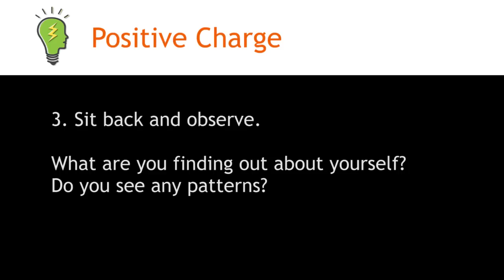It is not Failure, It's Feedback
Feedback offers us the opportunity to improve.

As managers and leaders, we must initiate feedback. And all of us must be open to receiving feedback. While positive feedback should be given as often as possible, there are times when we need to be open to feedback that we don't always like to hear.  In these instances, we all need to remember that what we are providing is feedback, not the implication of failure, but suggestions for success. But how do we do this?

When we initiate feedback, it is important to remember that those who are receiving this feedback may feel as if you are pointing out failure. Thus, feedback must be given in a manner that will be supportive and encouraging. When we receive feedback, we must make ourselves emotionally ready for that input -- good or bad. We need to honestly evaluate and utilize this input and determine our action plan for success.

This week we review how to provide and receive instantaneous feedback, and how it can be a useful tool that will create powerful results.